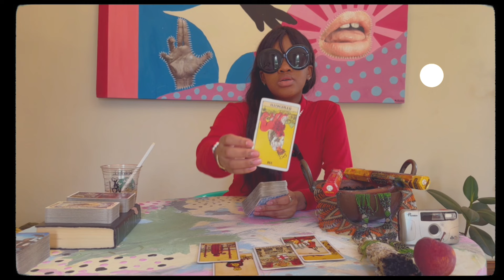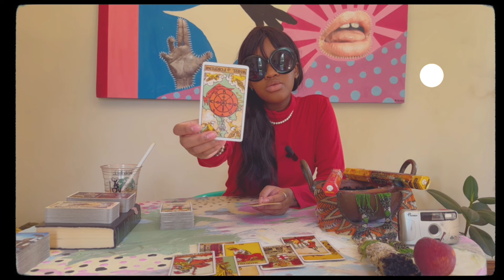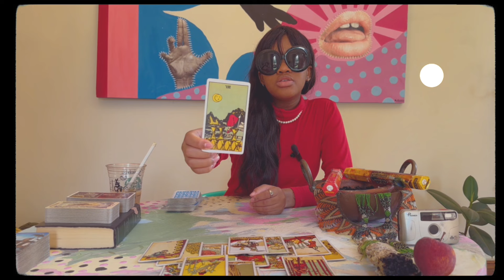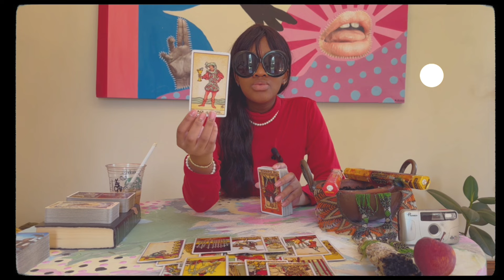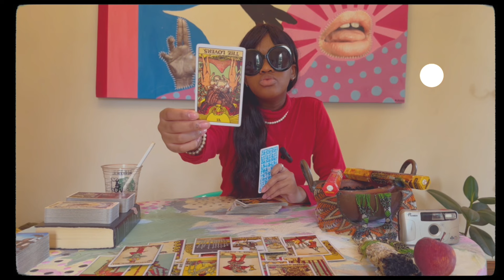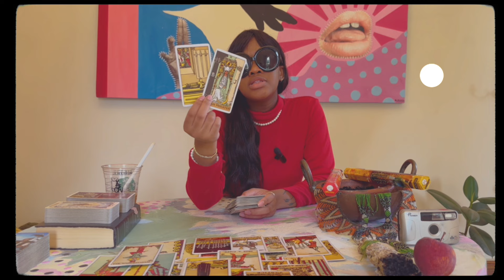•THEY TEMPERED WiTH YOUR DESTiNY!•